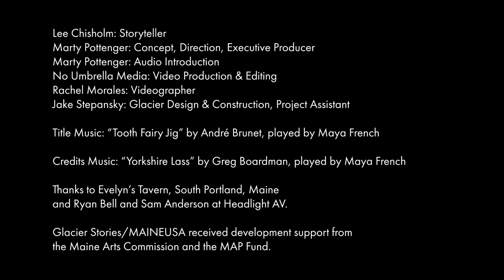Glacier Stories: Lee Chisholm - Sebago Lake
For thousands of years, the creatures of Maine have heard the Abenaki language spoken. They hear it today when we say Presumpscot, which means “many rough places.” Allagash – “Bark Stream.” Sebago – “Big Still Water.” Here’s Lee Chisholm on a boy’s love for Sebago Lake.